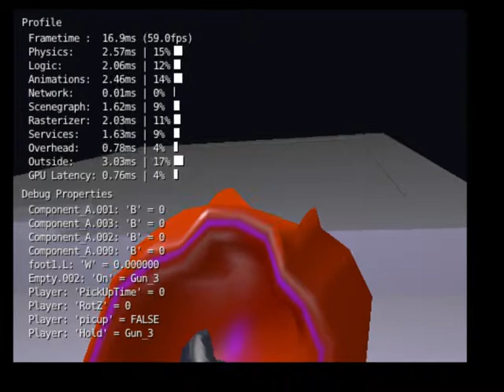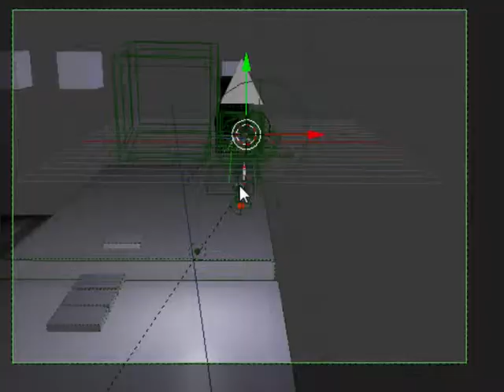Added Gun Cam, Found "stuttering"